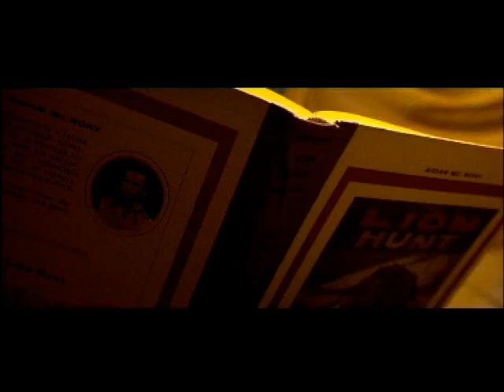Deux frères (2004) bande annonce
Résumé : Deux frères tigres naissent loin de tout, parmi les ruines d'un temple oublié, englouti au cœur de la jungle d'Angkor. Ils grandissent sous le regard affectueux et vigilant de la tigresse, leur mère et de leur père, le grand tigre. Hélas, en ce début des années 1920, la fièvre de l'art asiatique s'empare des grandes capitales occidentales. Des pilleurs de temples font irruption. Les deux frères sont capturés, séparés et vendus. L'un atterrit dans un cirque, l'autre chez un Prince. Les deux félins se retrouvent opposés, face à face, dans une arène. Au cours du combat, ils se reconnaissent et parviennent à s'enfuir

Titre Original :  Deux frères
Film - Aventures - France - 109 minutes
Réalisé par Jean-Jacques Annaud
Avec Philippine Leroy-Beaulieu, Jean-Claude Dreyfus, Guy Pearce, Freddie Highmore, Moussa Maaskri, Vincent Scarito, Maï-Anh Lê, Jaran Phetjareon, Oanh Nguyen, Stéphanie Lagarde
Credits : Alain Godard, Jean-Jacques Annaud, Jean-Marie Dreujou, Christian Wangler, Noëlle Boisson, Pierre Quéfféléan, Pierre-Yves Gayraud, Michèle Abitbol-Lasry, Séverine Lajarrige, Stephen Warbeck, Laurence Duval-Annaud, Christophe Cheysson, Frédéric Moreau, Canal  +, TF1 Films Production, Two Brothers Productions, Pathé Renn Productions, Pathé